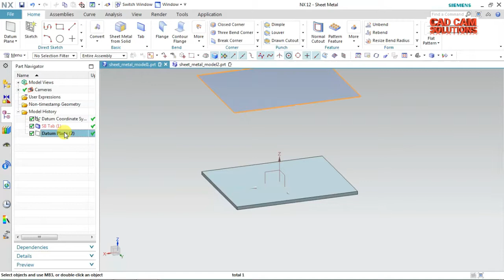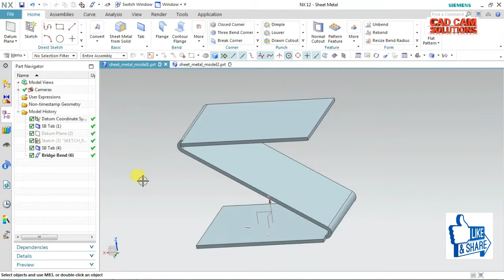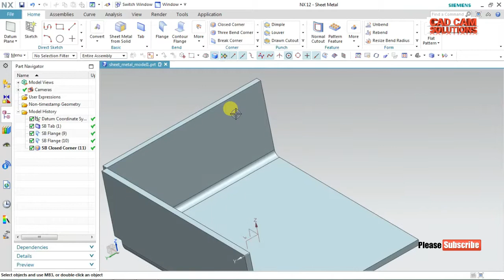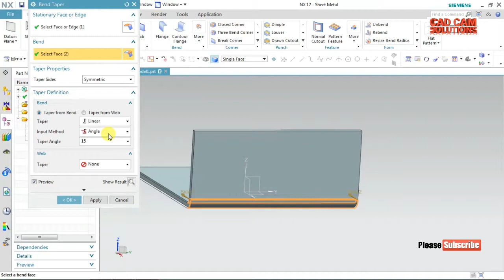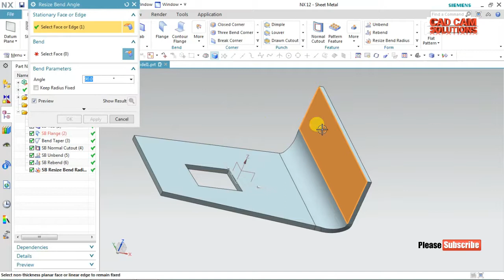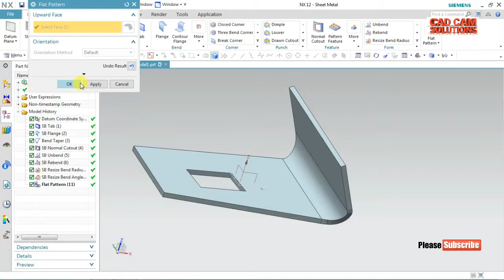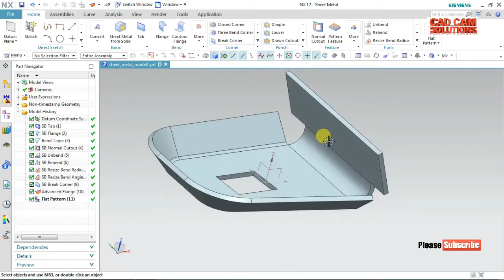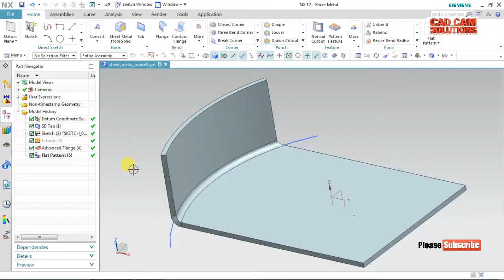NX SHEET METAL PART 2 Bridge Bend Closed Corner Bend Taper Chamfer Break Corner